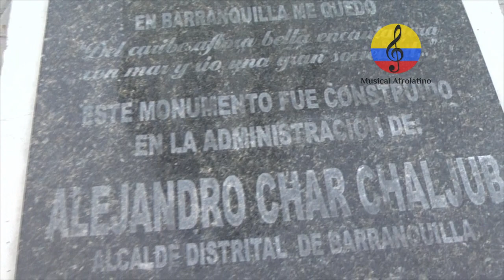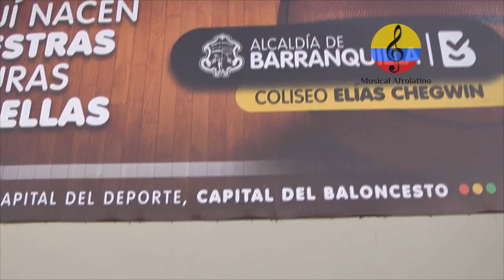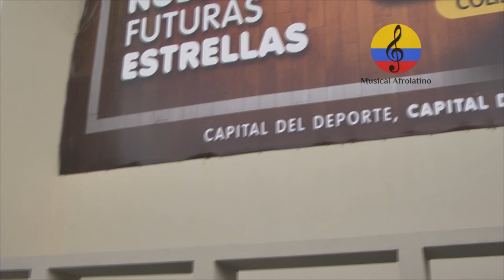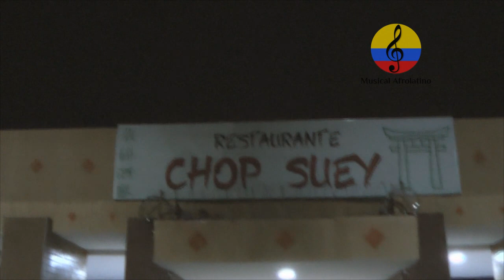Música en Barranquilla, años 50, 60 y 70. Rosni Portacio. 2020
Imágenes del breve recorrido por algunos lugares emblemáticos donde se hacía música en la ciudad de Barranquilla, Colombia, por las décadas de los años 50, 60 y 70, charla orientada por el maestro barranquillero Rosni Portacio Fontalvo. En esta ciudad, hay tradición musical variada, pero a manera de síntesis, se muestran memorias de la Emisora Atlántico y emisoras Unidas, lugares donde se presentaron muchas agrupaciones y artistas nacionales e internacionales. Los curramberos y costeños, han bailado y escuchado música de un sin número de agrupaciones, ya por losaños 30 los barranquilleros bailaron en el Carnaval con el Trío Matamoros,  la orquesta Casino de la Playa,  Miguelito Valdés y el piano de Anselmo Sacasas, luego con  la Sonora Matancera que había erigido como ídolo a uno de los hijos de Barranquilla, Nelson Pinedo, dentro de sus cantantes estrella. No obstante, uno de los momentos cruciales fue la llegada a Barranquilla del célebre anacobero Daniel Santos en 1953 y del propio Nelson y Celia Cruz en 1955. Además, con la Orquesta Jazz Band Lorduy de Cartagena, la orquesta Emisora Atlántico Jazz Band, orquestas como la Caribe dirigida por Lucho Bermúdez, la A No. 1 de Pianetta Pitalúa, la orquesta de Emisoras Fuentes,  Guillermo Buitrago, Orquesta Nuevo Horizonte de Francisco Tomás Rodríguez (1929); la orquesta de la  HKD, La Voz de ,Barranquilla, la Orquesta Sosa (1934)  la Orquesta de Julio Lastra de la Voz de la Patria, la orquesta Blanco y Negro de Gilberto Lascarro, la Pájaro Azul de Soledad, los trompetistas Pacho Galán y Antonio María Peñaloza, la Sonora Curro, los Trovadores de Barú, José Barros, Rufo Garrido, Pedro Laza, La Sonora Cordobesa, la Orquesta A No. 1, Clímaco Sarmiento,  Manuel Villanueva, Alex El Muñecón Acosta, Julio Arnedo, Adaulfo Moncada, Adolfo Mejía, Ramón Ropaín, Alberto Fernández Mindiola, la orquesta de Julio Ojito, originaria de Polonuevo, la de Manuel Villanueva, la Sonora del Caribe, la de Jesus Nuncira Machado, Tony Zúñiga, la orquesta de Marcial Marchena, Carlos Haayen, Pedro Movilla, El Merecumbé de Pacho Galán, Bandas como la Bajera de San Pelayo, la 19 de Marzo de Laguneta, la de Mangelito, la de Colomboy, la Juvenil de Chochó,la orquesta Ritmo Sabanas,  la orquesta Sincelejo, Antolín Lenes  de Ciénaga de Oro, con la vocalización de la cieguita Lucy González, Pablo Flórez, Juan Piña Valderrama,  Lalo Orozco, la percusión de Clodomiro Montes y las voces de Henry Castro, Félix Matos, Crescencio Camacho. Los Trovadores de Barú, Francisco Zumaqué Nova y la macumba, mezcla de mapalé y cumbia. Carlos Martelo nos ofreció el jalaíto. Clímaco Sarmiento sacó una versión moderna del que llamó porro buré. Morgan Blanco, Carlos Román, Dolcey Gutiérrez,  combos, como Ariza y Duque Palomino y su Combo. Aníbal Velásquez, la música picante de Dolcey Gutiérrez y la de Pedro Beltrán. Los Corraleros de Majagual, síntesis de Banda sabanera y acordeón conformado por Alfredo Gutiérrez, Calixto Ochoa, César Castro, Eliseo Herrera,  Lisandro Meza, Manuel Cervantes, Lucho Pérez, Nacho Paredes, Julio Erazo, Julio Ernesto Estrada Fruko. Etc, el Grupo de Bovea y sus Vallenatos, con la vocalización de Alberto Fernández, que popularizaron los temas de Rafael Escalona, La Protesta de Colombia con la dirección musical del peruano Julio Aurelio Mendoza y del pianista Mario Fontalvo, y con la administración de Leandro Boiga, Charlie Plá, Johnny Arzuza y Jimmy Boogalloo,  Joe Arroyo, Grupo Raíces de Colombia, dirigido por Gregorio Mendoza, Charlie Gómez, Roberto Urquijo y Ray Palacio, Los Titanes, con  Ley Martin, el trombonista Alberto Barros y cantantes como Saulo Sánchez
Adolfo Echeverría..Irene Martínez y Emilia Herrera Estefanía Caicedo, Eulalia (La Yaya), Etelvina Maldonado, Martina Camargo, Graciela Salgado, Totó la Momposina, Las Cantadoras de Arboletes, Las Cantadoras de Necoclí, Petrona Martínez, Nelda Piña, Checo Acosta, Juan Carlos Coronel, Chelito de Castro, Grupo Bananas,  Abel Antonio Villa y Alejandro Durán, El Afrocombo de Pete Vicentini . Jackie Carazzo. sala de baile popular ‘Mi Kiosquito’